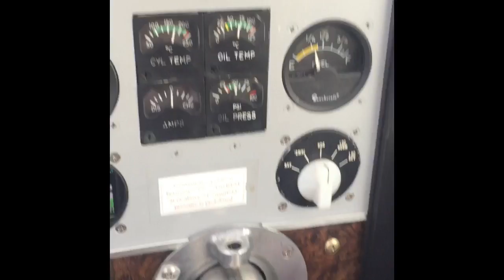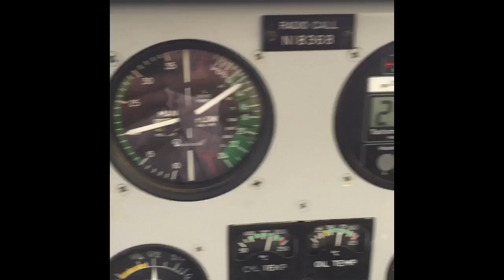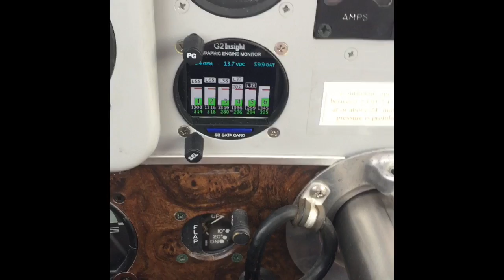Flying: Answering Questions About the Bonanza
Answering questions about the Bonanza: Transition, Performance, Stalls, Maintenance and Lean of Peak